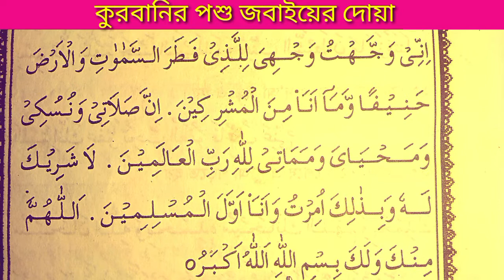কুরবানির পশু জবাই করার দোয়া ।। কোরবানির গরু জবাই করার দোয়া আরবি।। কুরবানির দুয়া।। ঈদ উল আযহা।।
I will show this video,, কুরবানির পশু জবাই করার দোয়া।। and কোরবানির গরু জবাই করার দোয়া আরবি.kurbani korar doa, kurbani korar niom,kurbani,কুরবানি পশু জবাইয়ের দোয়া,কুরবানি পশু কিভাবে জবাই করব,কুরবানি করার পদ্ধতি,কুরবানি করার নিয়ম,কুরবানি পশু জবাই করার পদ্ধতি,পশু জবাই করার নিয়ম,কুরবানি পশু জবাই করার দোয়া,কুরবানী পশু জবাই করার নিয়ম,কুরবানী,কুরবানি